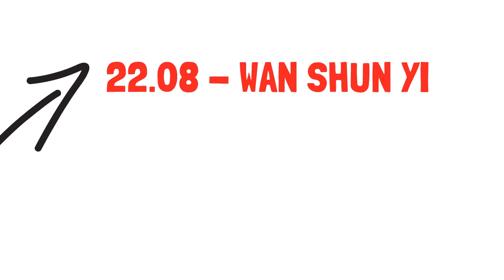DOR LOMBAR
PONTOS DE EXCELENTE RESPOSTA PARA O ALÍVIO E TRATAMENTO DA DOR LOMBAR

É importante considerar que, para um melhor resultado se faz necessário um diagnóstico preciso, o conhecimento da correta localização do ponto, e de uma adequada técnica de agulhamento.